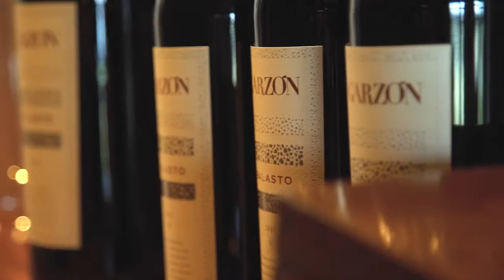Cata Vertical Balasto 2015-2018 en Bodega Garzón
Compartimos junto a prensa especializada de Uruguay una cata vertical de Balasto 2015 a 2018 en Bodega Garzón.